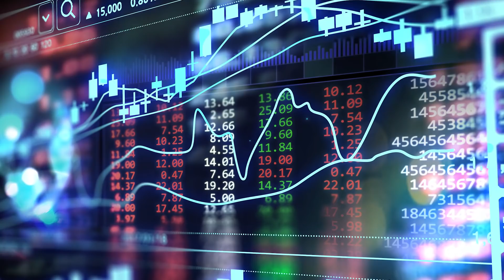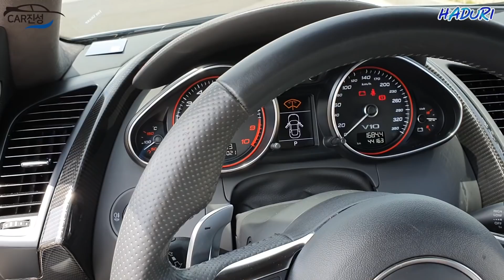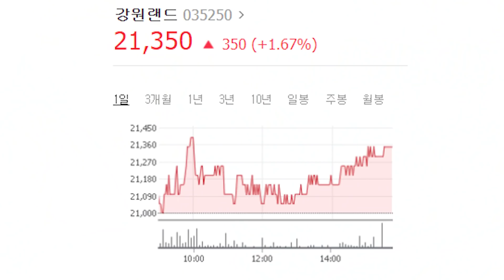23살 슈퍼카 R8 유지가능? 뭐하는동생이야..ㅋㅋㅋ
카진성의 장기렌트 리스

23살 슈퍼카 R8 유지가능? 뭐하는동생이야..ㅋㅋㅋ

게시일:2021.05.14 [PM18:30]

쌉소리를 해서 열심히하겠습니다.
깐지나게 라가리털겠습니다.
정보는 정확히공부해서허것습니다.
빡대가리지만 열심히하거습니다.

전설의 카진성 애마 – 08년식 투스카니수동리뷰

카톡 및 전화번호 차량사진
평일/주말
일정되시는지

내외관리뷰 및 간단한 달리기 성능테스트 총 4시간 이내